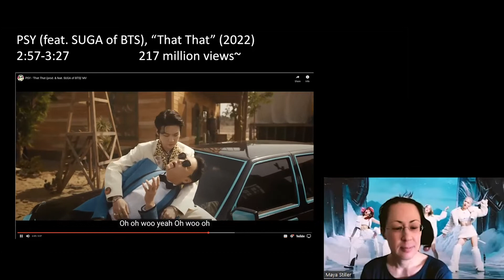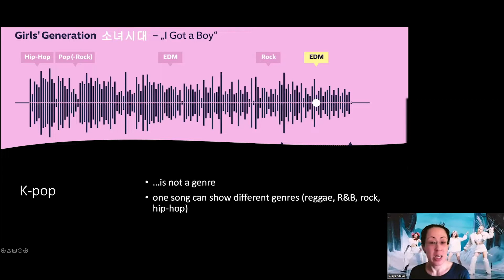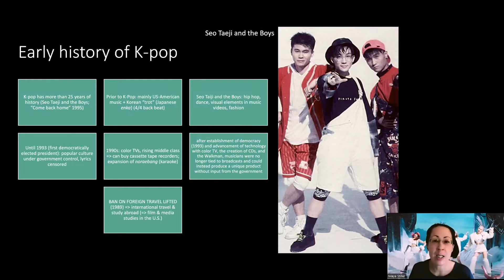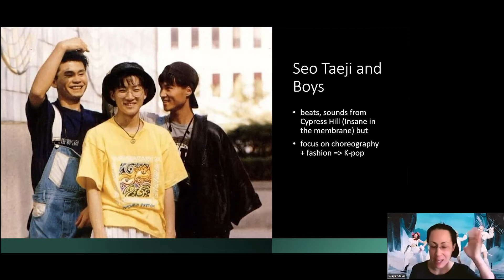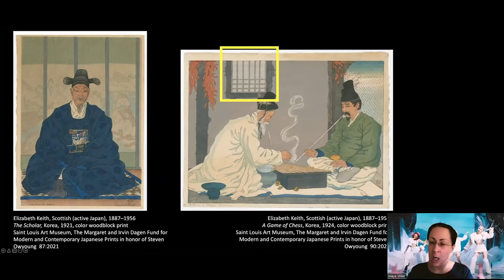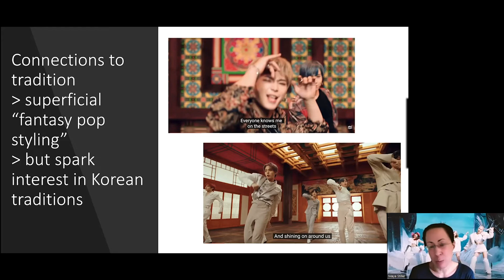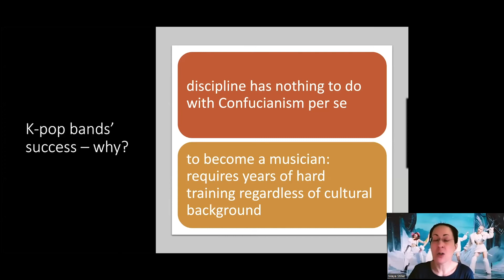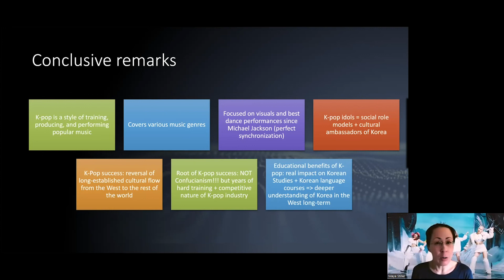DanO Festival 2022 Speaker, Maya Stiller - How Korean is K-Pop?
DanO is a traditional Korean holiday celebrating the end of the spring sowing season. Dating from ancient Korea, it was a day of spiritual rites and enjoyment with song, dance, and wine. At GKF we celebrate DanO every year with a celebration of the Korean arts both ancient and contemporary.

The Gateway Korea Foundation, The Saint Louis Art Museum, and Kongju National University bring you DANO 2022- HOW KOREAN IS K-POP?

This event originally took place on Friday, June 10, 2022, at the St. Louis art Museum featuring our 2022 speaker Maya Stiller and her presentation "How Korean is K-pop?"

Join Maya Stiller, associate professor of Korean art and visual culture at the University of Kansas, as she provides a brief overview of the history of K-pop (short for Korean popular music) and explores the ways in which traditional elements in K-pop music videos are used for the representation of “Koreanness.” The talk will be followed by a conversation about the global connections to K-pop and the art world with Maya Stiller, Hannah Klemm, associate curator of modern and contemporary art at SLAM, and Mee Jey, a multidisciplinary Indian artist based in St. Louis.

1️⃣ MAYA STILLER
Associate Professor of Korean Art History & Visual Culture, University of Kansas. She earned a B.A. and M.A. with double majors in Korean Studies and Art History from Humboldt University, a doctorate degree in East Asian Art history from Freie Universität Berlin and a Ph.D. in Asian Languages & Cultures from UCLA. Her most recent articles have been published in the Journal of Asian Studies and the Journal of Korean Religions. Her book Carving Status at Kůmgangsan was recently published by University of Washington Press. She is currently working on her second book project, Korean Buddhist Temple Economy, which highlights several strategies including fundraising and manufacturing that Korean temples use(d) to become economically self-sufficient

The Gateway Korea Foundation has been sharing with the heartland community the beauty and goodness of Korean Arts and Culture since 2014.

Interested in getting involved and want to know how you can volunteer or donate to the Gateway Korea foundation? Go to our website and social media for more information and to stay up to date with future events!